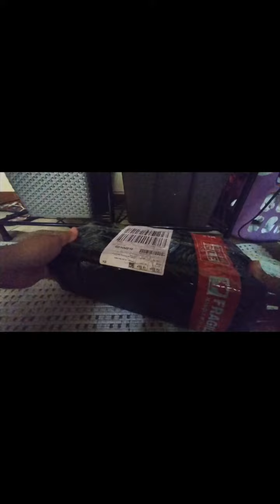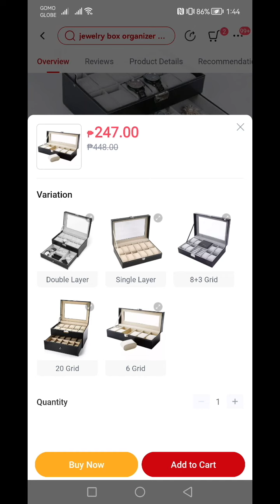UNBOXING A WATCH AND JEWELRY BOX | WATCH AND JEWELRY ORGANIZER FROM LAZADA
For today's vlog, I'm gonna be unboxing my jewelry box from Shopee.I said on my last vlog that we have vacated our old house and while transferring, I have noticed that my watches and jewelries are so messy on its previous storage.To organize my things, I bought this cute and elegant jewelry box.Like, comment, subscribe to my channel for future uploads.Enjoy my vlog!